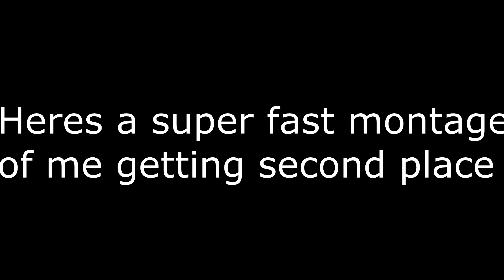I lost $28,000 Playing Minecraft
I Lose $28,000 Dollars in Minecraft Events... Minecraft Events are where many Minecraft Youtubers Compete against each other to win up to $10,000 at times. Some Players in the events are people like Eret , Purpled and more from the Dream SMP! In the Video you can see clips from events from Mr.Beast , Skeppy Events , Zyphon's Wipeout Event and many more events in the community.
This is not Minecraft Championships , Twitch Rivals , or Minecraft Ultimate but other types of events that you could win up to $10,000 at times!

Peoples Channels that are in the video!